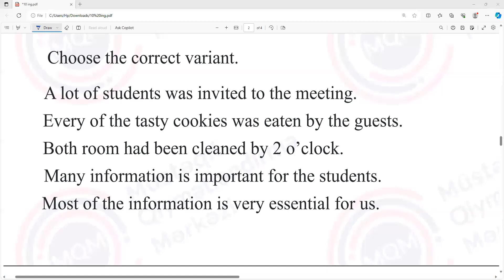19.11.2023 tarixli X sinif üzrə sınaq imtahanının İngilis dili fənnindən izahı